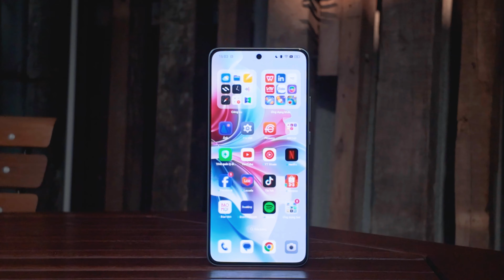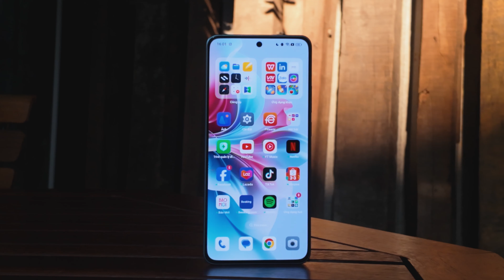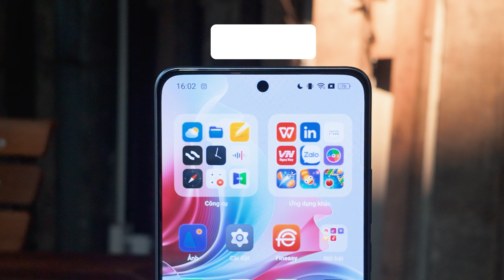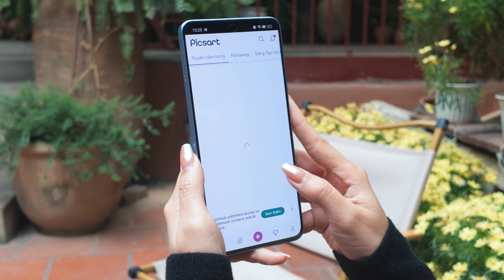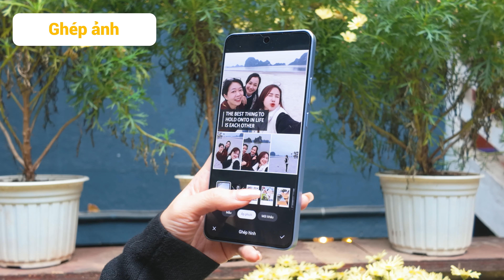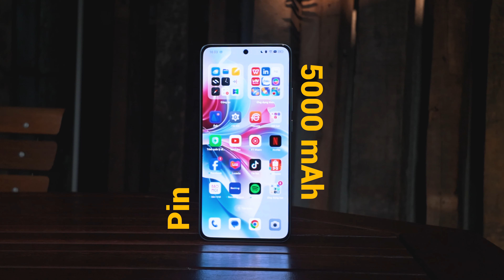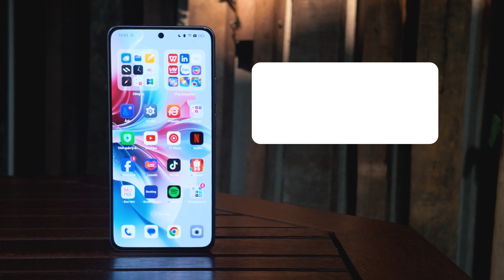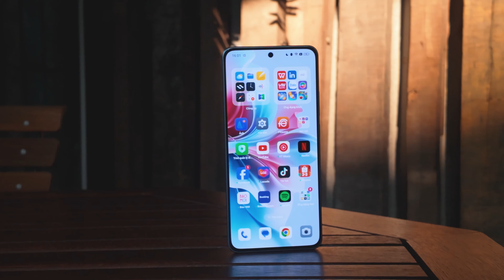Smartphone phân khúc tầm trung cho GenZ: Đánh giá OPPO Reno11 F 5G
Nay mới lên bài đánh giá về chiếc điện thoại mới của nhà OPPO: OPPO Reno11 F 5G, với phân khúc giá dưới 10 triệu thì OPPO Reno11 F 5G có thiết kế trẻ trung, màn hình đẹp, camera chụp ảnh chân dung siêu nịnh mắt và 1 vài tính năng quay chụp sáng tạo, tiện lợi dành cho các bạn trẻ nữa.
Chi tiết thì cả nhà xem video nha!